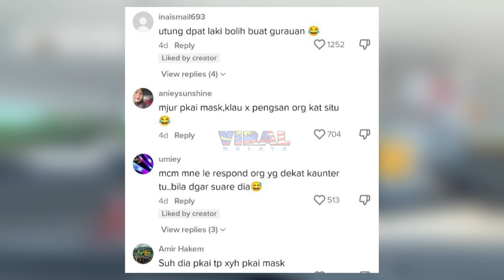BILA ISTERI SELAMBA CABAR SUAMI KELUAR PAKAI TUDUNG, TENGOK APA JADI BIKIN DEKAH...